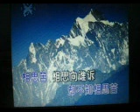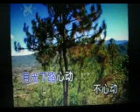相思树下长相思【WB】（甫人--- 毛阿敏） 2024 8 15